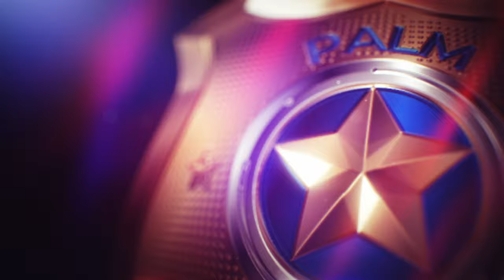Legendary+ Police Chase #20 / Lamborghini Aventador S Roadster LP 740-4 - Need for Speed Heat